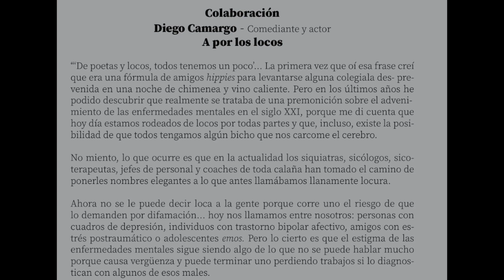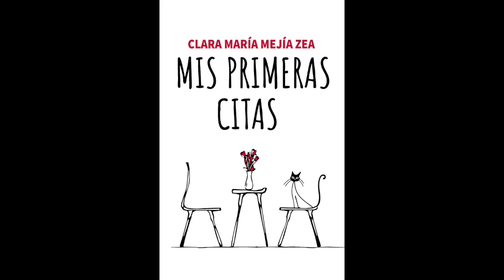Entrevistas a famosos colombianos. DIEGO CAMARGO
El comediante y actor Diego Camargo habla de la locura, sus inicios en el stand up comedy, la muerte de su padre, la cita con el Señor Barriga, su actuación en Un parcero en Nueva York, su paso por MasterChef Celebrity y sus próximas primeras citas.